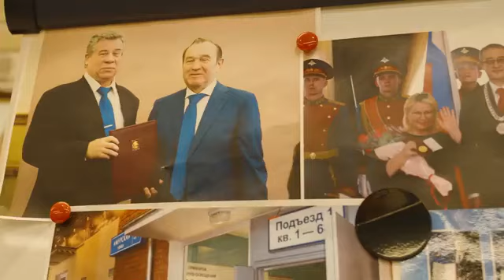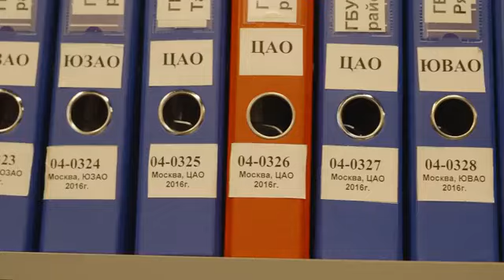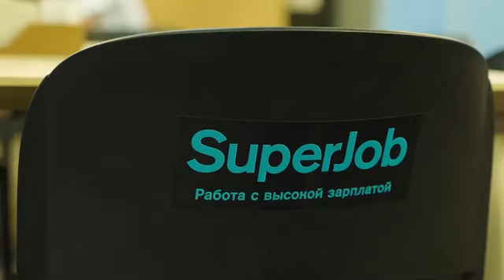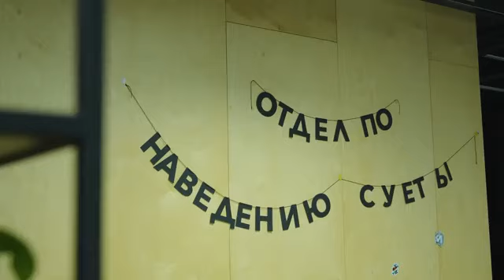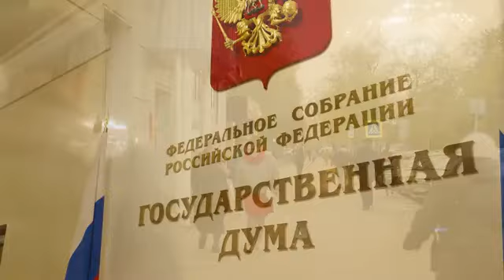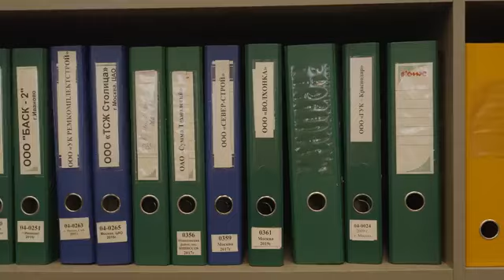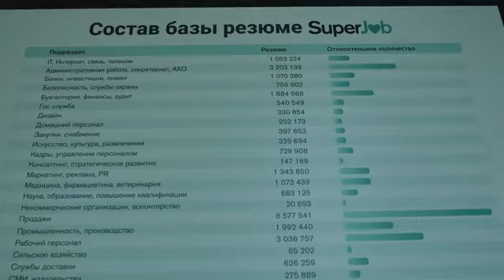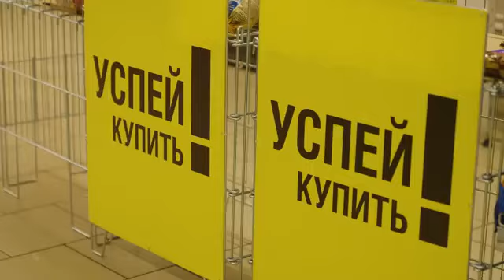К чему приводит борьба с мигрантами в России ?